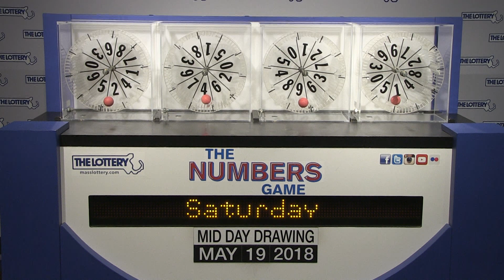Midday Numbers Game Drawing: Saturday, May 19, 2018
The official winning numbers in the Mass. State Lottery's Midday Numbers Game drawing for Saturday, May 19, 2018 are:4-5-3-2.